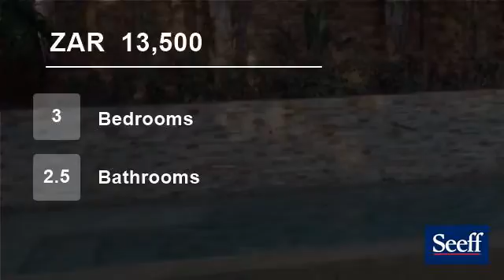3 Bedroom House For Rent in Val De Grace, Pretoria, Gauteng, South Africa for ZAR 13500 per month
Kitchen dark wood, double oven, scullery, breakfast nook. Alarm ADT. 2 Wendy house, 1 can be used as a storeroom and 1 as a servant room